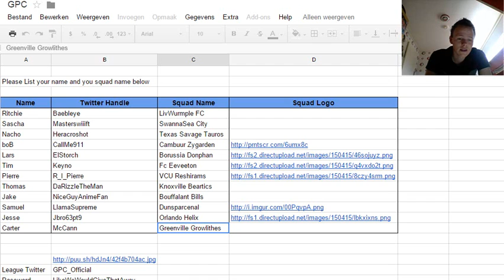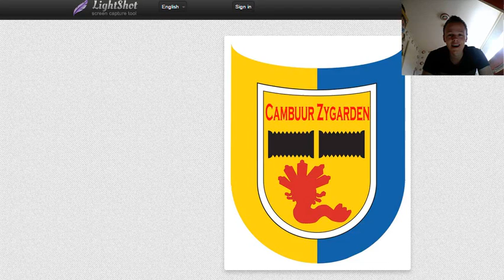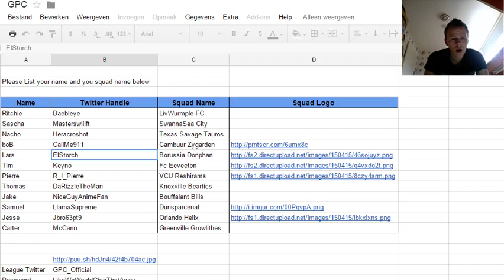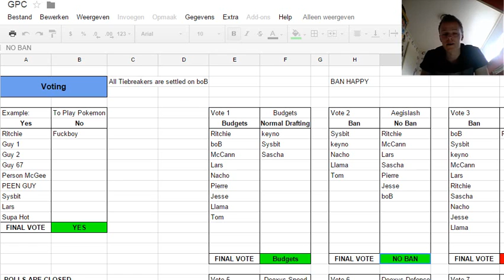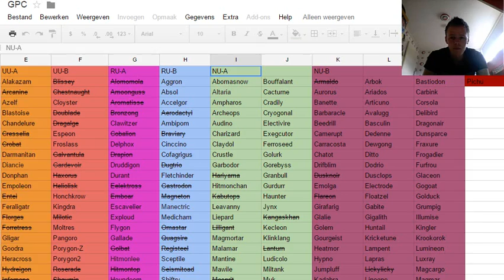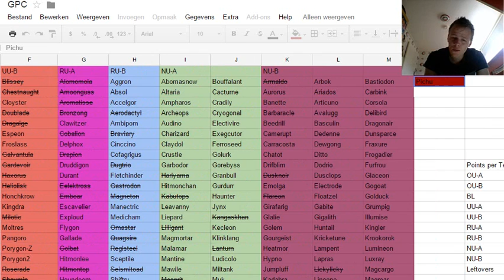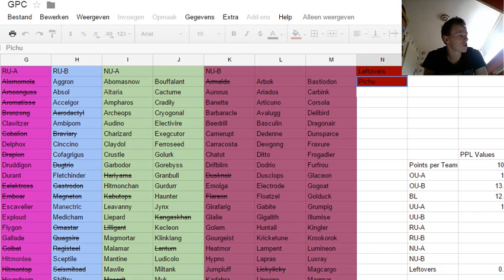Update Video: GPC (Facecam)